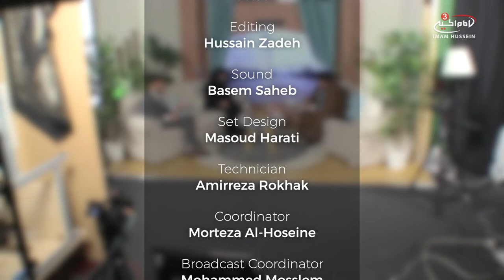Child custody in Islam - Fiqh segment with Sayed Ali Al Nawab - S4 E14